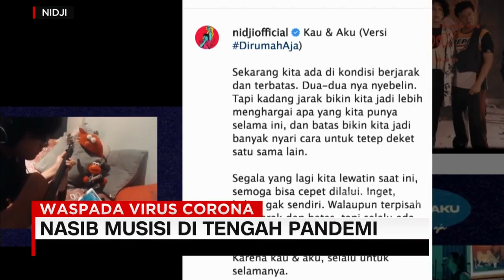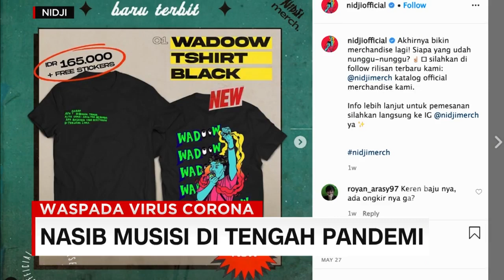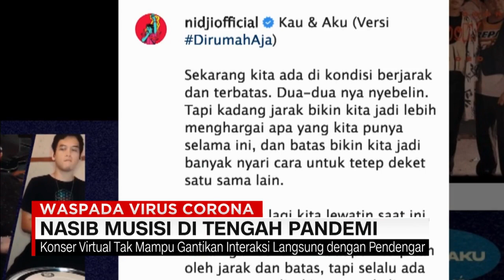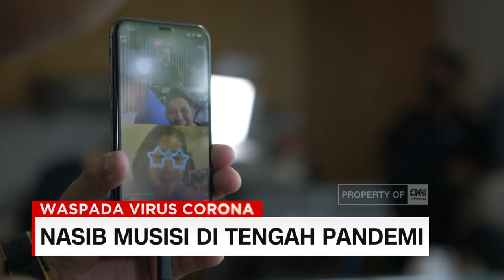Nasib Musisi di Tengah Pandemi Covid-19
Pandemi Covid-19 memukul beragam profesi, salah satunya musisi. Pembatasan kerumunan massa, menghambat pemasukan para pekerja seni. Meski New Normal diberlakukan, belum ada kejelasan pasti atas nasib para musisi. Beragam strategi adaptasi dilakukan. Namun para musisi berharap pemerintah segera menetapkan regulasi pasti.

Like & Follow Facebook:
CNN Indonesia

cnnindonesiatv